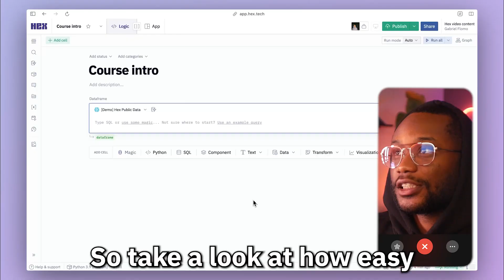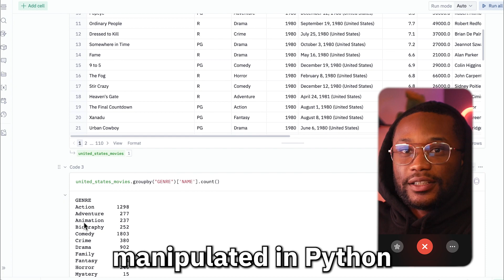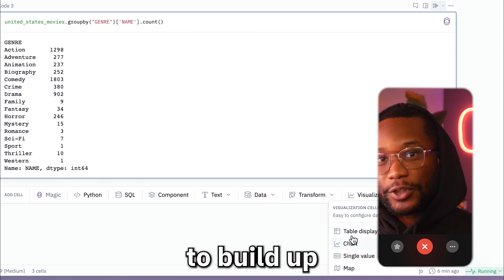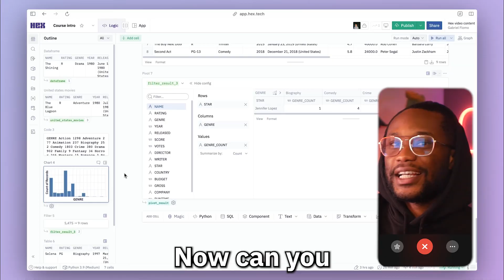Hex Foundations: Course Overview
Welcome to our complete series on the fundamentals of Hex!

Hex is a collaborative workspace for exploratory analytics and data science. With Hex, teams can quickly reach insights in AI-powered notebooks using SQL, Python, & no-code, and instantly share their work with anyone.

This series begins with a high-level overview of the course, providing you with a glimpse into the future that awaits as you keep learning. We’ll take a fast-paced tour through the overall capabilities of Hex, while future episodes will take a slower pace and delve deeper into the most important concepts for beginners to grasp. This introductory course has been crafted **exclusively** for you, aimed to elevate your comprehension of Hex and to bestow you with the tools needed to become a Hex master!